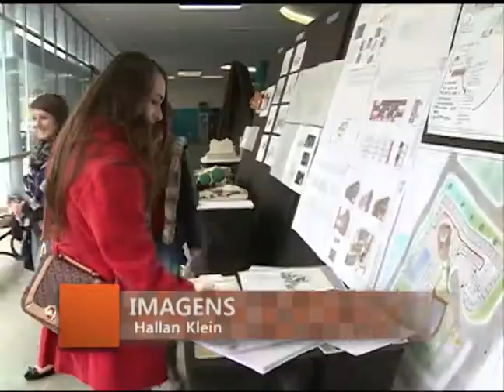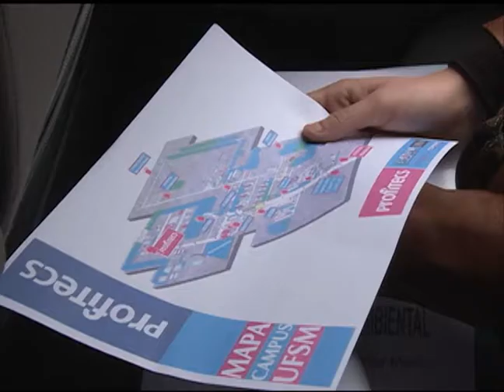Profitecs 2013 - Tour pela UFSM